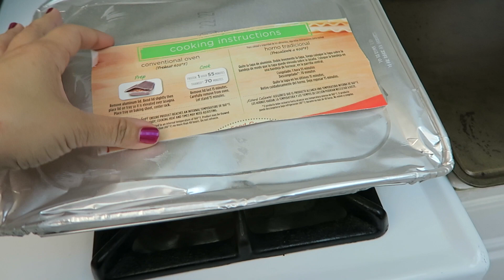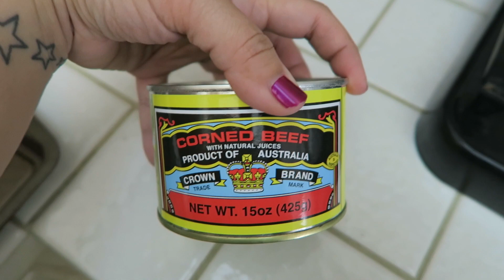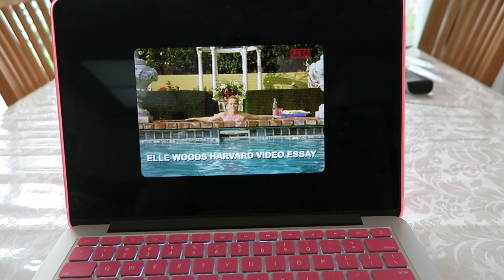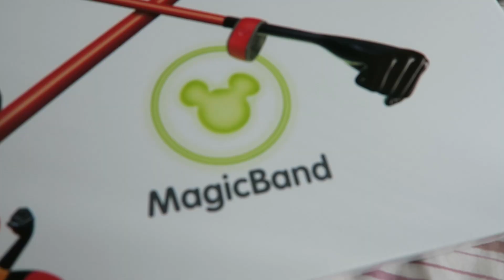HIDING MY FEELINGS! - May 18, 2015